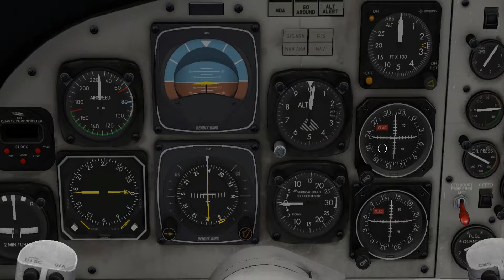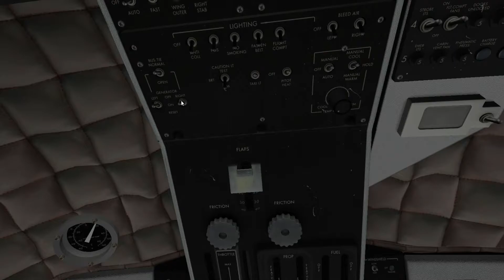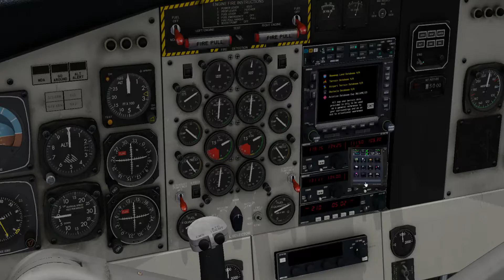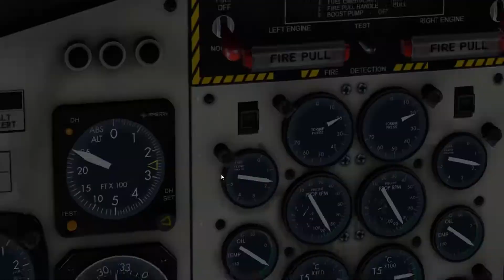X-Plane 11.35b2 DHC6-300 Twin Otter Starts Bad Ends Worse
Attempted to make an FSEconomy Cargo Flight from North NAS San Diego to Travis AFB Aero Club. Everything was good until I went to get Chile Dogs. Although things went to Hell, The Dogs were excellent. LOL